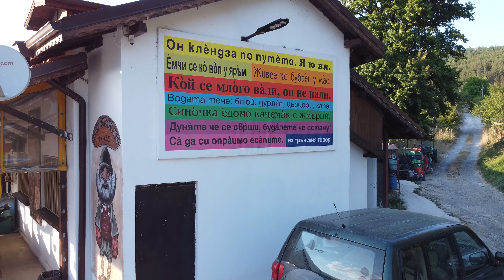Парамунското ханче - 20210815191912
42°47'52.4"N 22°45'31.4"E